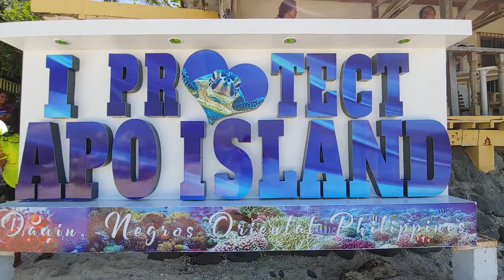4k Drone Apo Island & Manjuyod White SandBar Philippines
2019 Philippine Vacation With 4k Drone Shots

My very First Travel Video! More to come!!